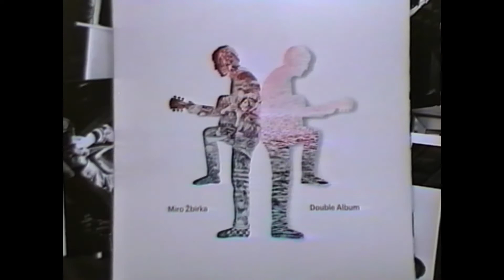Meky (2020) - Trailer / Miro Žbirka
Miro Žbirka, kterému všichni říkají prostě Meky. Jeho jméno a hity znají všichni, Žbirku samotného a jeho skutečný život zná ale málokdo. Přitom se podobá skvělé písni, má strhující příběh, tempo, emoce a překvapení. Energický filmový portrét Meky představuje populárního zpěváka z těsné blízkosti, zcela otevřeně a upřímně a v nečekaných souvislostech i s humorem.